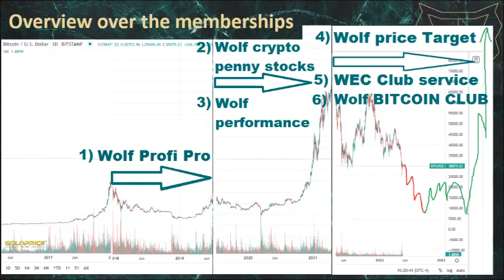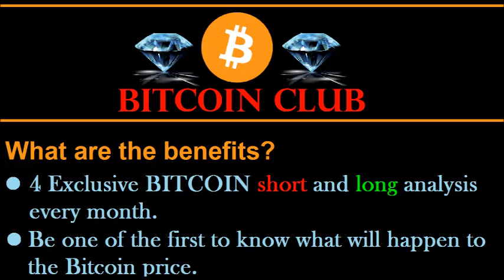Bitcoin club 2/4 November Wolf Bitcoin BITCOIN Analysis & Price Prediction